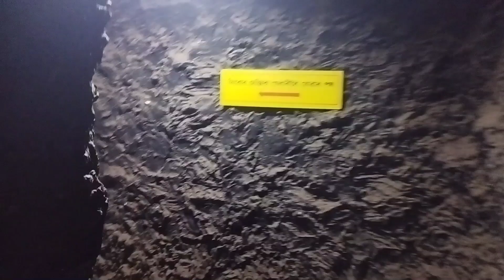Chengo koelako mai dake kam ka.achim